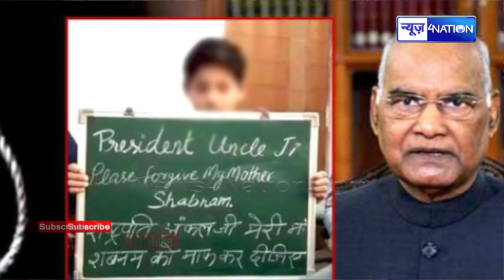Shabnam पर निर्भया के दोषियों के वकील A P Singh ने दिया बड़ा बयान । News4Nation